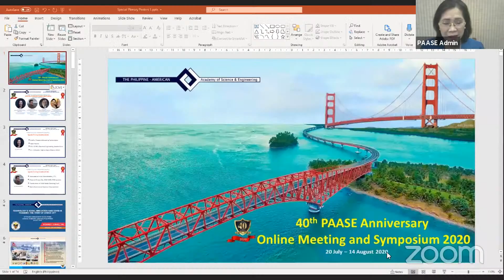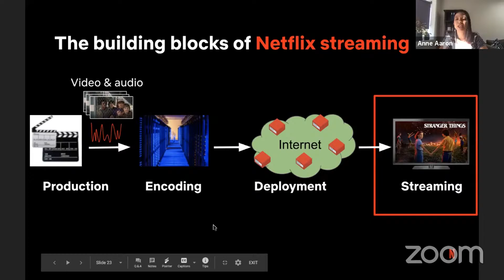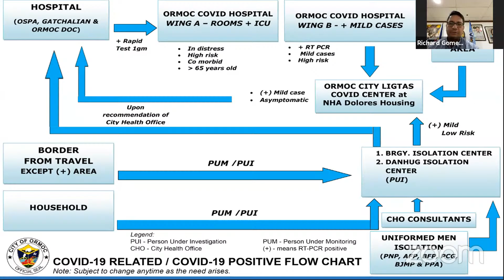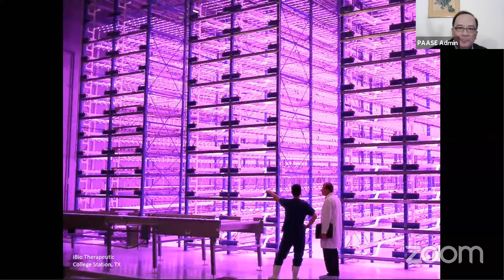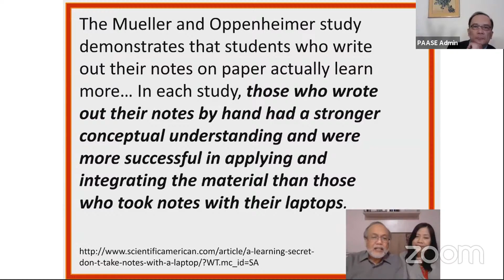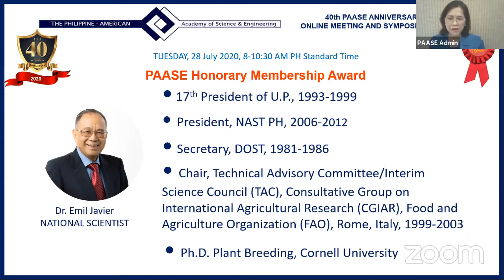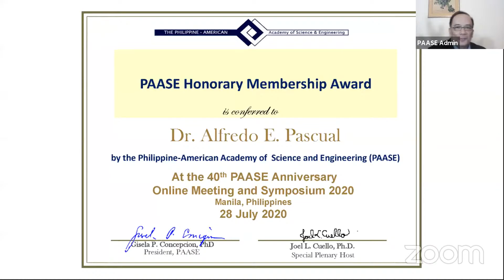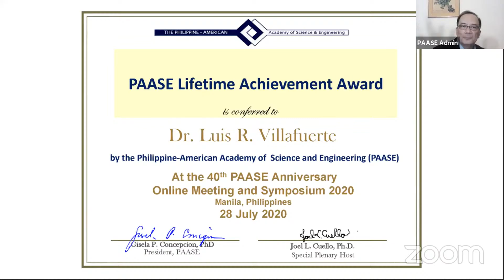40th PAASE Anniversay & 2020 APAMS: Special Plenary Guest Lectures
How Netflix Streaming Works (Even at Low Bandwidths)
Dr. Anne Aaron
Director of Video Algorithms
Netflix, U.S.A.

Technology & Social Innovation
Amid Covid-19: The Story of Ormoc City
Dr. Richard Gomez
Chief Executive of Ormoc City
Leyte, PH

How Indoor Vertical Farms Foster Resilience and Sustainability Amid Pandemics and a Changing Climate
Dr. Joel Cuello
Professor of Biosystems Engineering
The University of Arizona, U.S.A.

The CVIF Dynamic Learning Program: An Efficient Low-Cost Solution for Pandemic Scenarios
Dr. M. Victoria Carpio-Bernido
Dr. Christopher Bernido
Central Visayan Institute Foundation
Bohol, PH